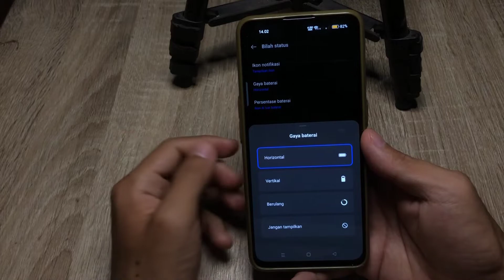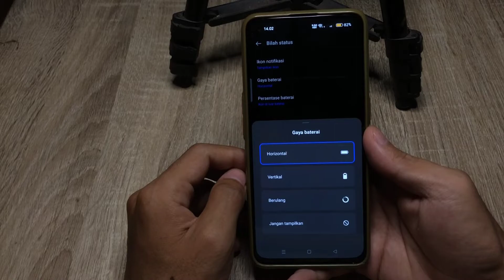Cara Mengubah Ikon Baterai Oppo A57